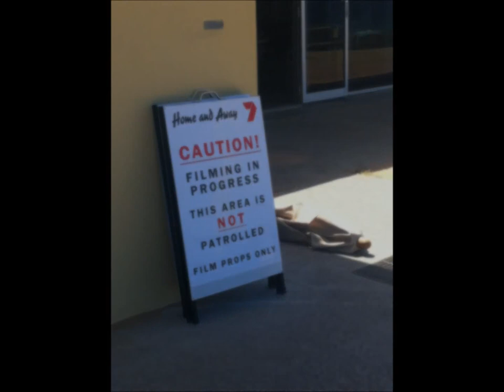Flaming Galah Tours - Official Home & Away Tour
for awesome deals on the official Home & Away Tour and many more activities and attractions across Australia, New Zealand & Fiji!